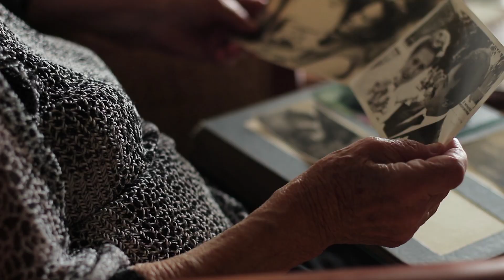A Place to Dance | Aging Matters | NPT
Senior centers come in all shapes and sizes, offering everything from nutritious meals to educational seminars and group activities. Perhaps their greatest asset, however, is simply providing the space for people to find friendship and community. Maria James came to St. Clair Senior Center in Murfreesboro after suffering a personal loss. What she found was a second family and the will to dance!

▬▬ About Aging Matters ▬▬
Since they were born, members of the Baby Boomer generation have played a big role in shaping American culture. In 2011, the first of the boomers turned 65. As they age, the vast number of people entering their senior years will undoubtedly have an impact on how our communities understand and respond to the needs of older citizens. By the year 2020, Tennessee's population of people between the ages 65-74 is expected to grow by almost 48%.

Aging Matters is a community-based conversation about what older citizens in Middle Tennessee need to optimize their quality of life and how the community needs to prepare for our aging population. The series focuses on issues such as caregiving, finances, end-of-life, dementia and Alzheimer’s through documentaries, town halls, panel discussions, short form updates, community conversations, and screenings.

► Enjoy Aging Matters on any device with the free PBS Video App